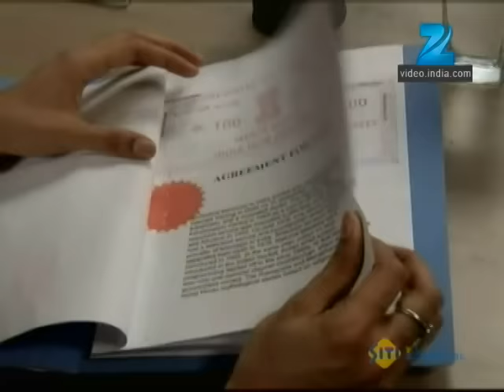Punar Vivaah - Zindagi Milegi Dobara | Ep.63 | क्या Manju देगी Ansh को वापस? | Full Episode | ZEE TV